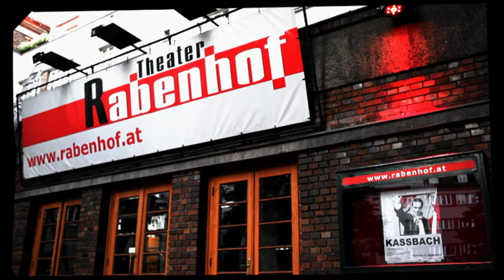KASSBACH von Helmut Zenker - Live im Rabenhof Theater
Der Kleinbürger fühlt sich bedroht: Ausländer, Linke, eine diffuse kalte Wirklichkeit. Der "Modernisierungsverlierer" schlägt zurück!
Ein Typus, ein Zustand. Eines der schonungslosesten Werke der 70er Jahre feiert seine Bühnen-Uraufführung im Gemeindebau Theater und ist erschreckend zeitgemäß.

mit: Petra Staduan, Joe Ellersdorfer, Hans Piesbergen, Gerald Votava

von: Helmut Zenker
für die Bühne adaptiert von: Jan und Tibor Zenker
Regie und Bühne: Anatole Sternberg

Premiere: 8. September
Termine: 10., 11., 18., 19., 30. September, 1., 7., 8., 20., 21. Oktober